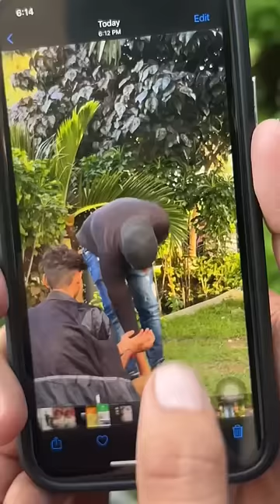Is video ke liye ek like toh banta hai 😂❤️